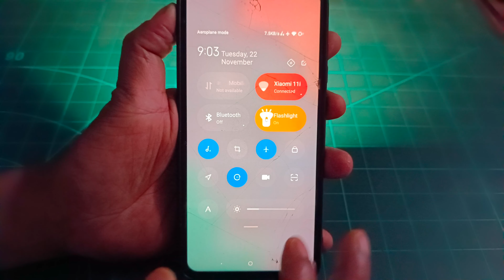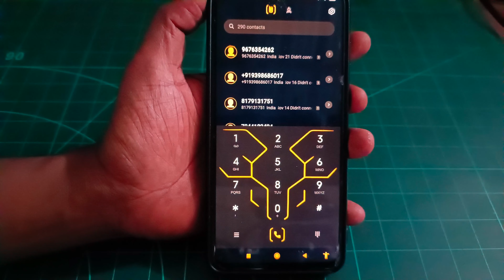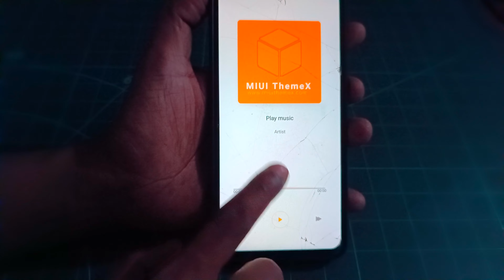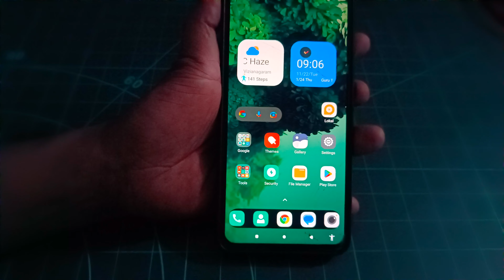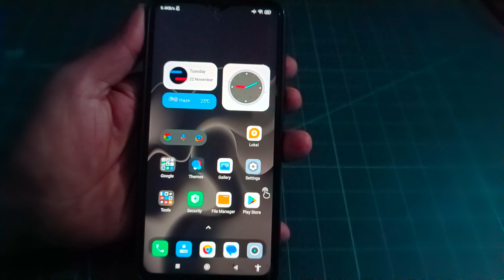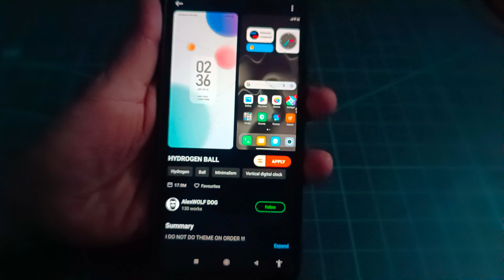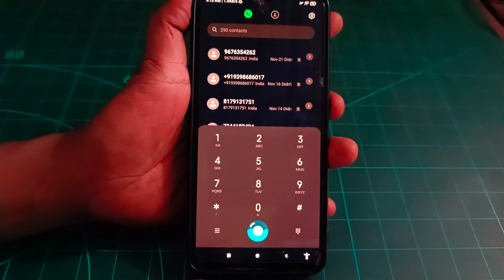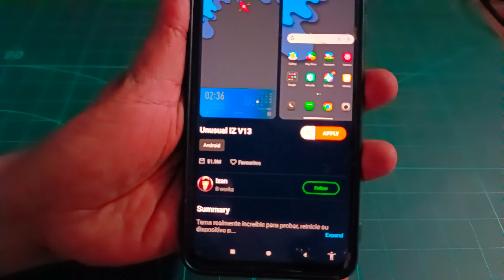Top 5 Best MIUI 13 | 12.5 | 12 Themes in This Year. EP.1 😱😍